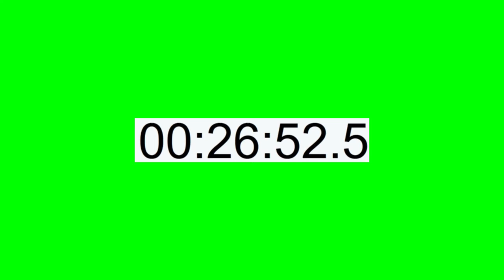1 JAM STOPWATCH BEBAS DIUPLOAD DAN DIMONETISASI - 1 HOUR TIMER GREEN SCREEN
1 JAM STOPWATCH BEBAS DIUPLOAD DAN DIMONETISASI - 1 HOUR TIMER GREEN SCREEN

Stopwatch ini bebas digunakan untuk diupload dan dimonetisasi untuk youtube.

Santai Channel ini menyajikan tutorial tutorial menarik di Android, juga kami memberikan berita dan juga Vlog.